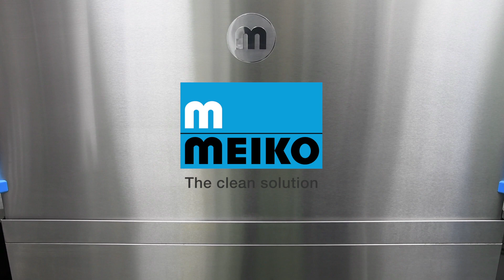M-iClean HXL - a doppio cesto con capote automatica